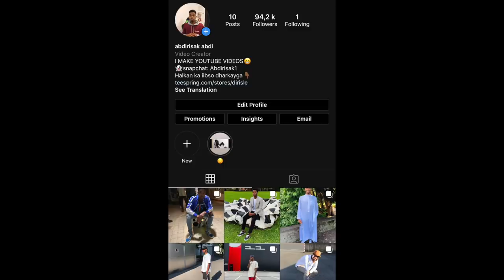HADAAD QOSLI WAYDO WAAD WAALAN TAHAY\ENG ABDISAMAD😅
HADAAD QOSLI WAYDO WAAD WAALAN TAHAY,DIRISLE ABDI,QOSOLKA ADUUNKA,ENG ABDISAMAD,MUJAAJILO FUNNY AH,